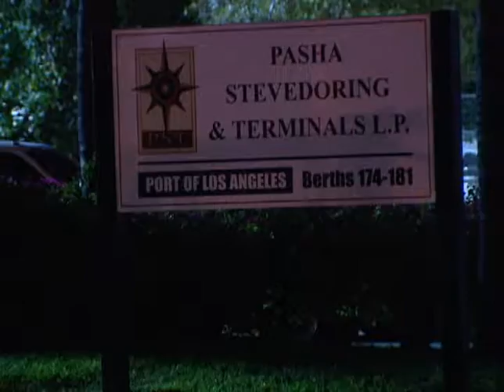Fuego en el puerto de Los Angeles-Noticias 62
POR AIRE, MAR Y TIERRA CIENTOS DE BOMBEROS EMPERENDIERON ESTA NOCHE UNA VERDADERA BATALLA CONTRA LAS LLAMAS DEBAJO DE UN ALMACEN DEL PUERTO DE LOS ANGELES.